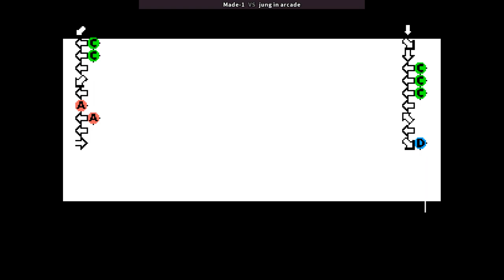KOF 94 🕹 Made-1 VS jung in arcade